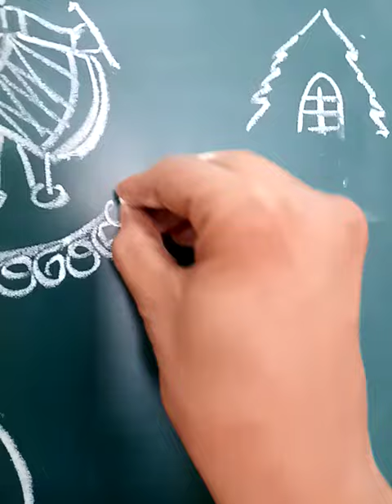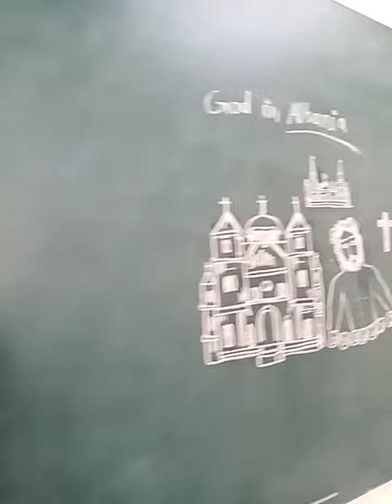Culture of ALBANIA COUNTRY drawing | ARTUMSHA |"that's two minutes for the world"albania